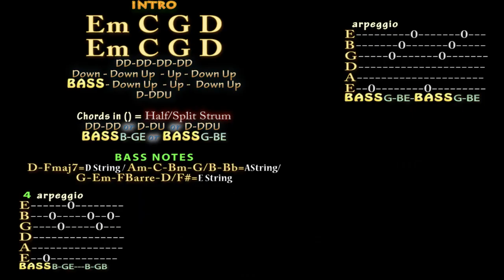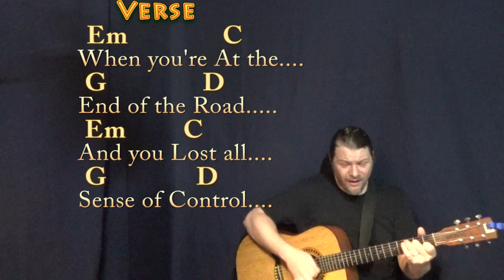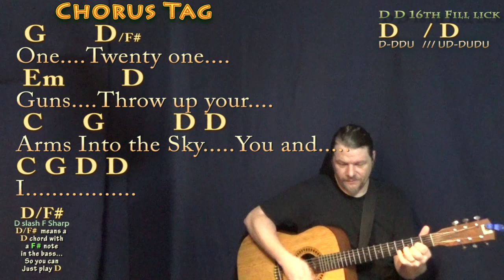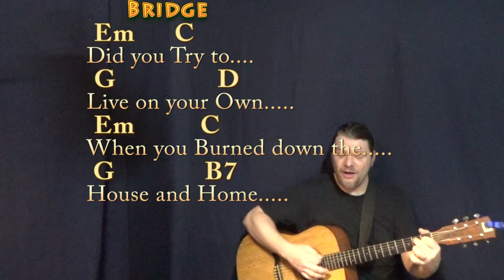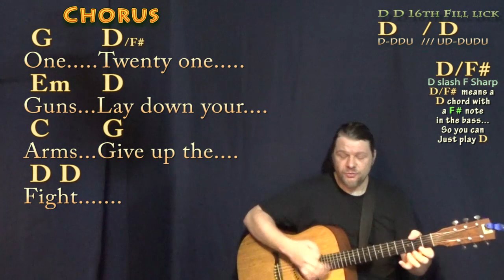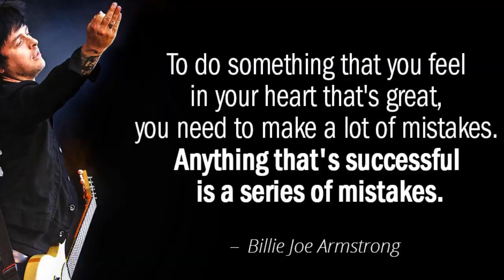21 Guns (Green Day) Guitar Cover Lesson in G with Chords/Lyrics - Munson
REAL KEY: Tune down a whole step for the recorded key of F Major. For Dan, Rudy, Malcolm, Five on Fire, Alain, Anis Thoha Manshur, Acoustic Baba, Luis Aceves, honey, Phoebe Smith, Michael Robins, Nolwen, Commander Matti, cherie_blossom, Ryder Larson, Anas Rahman, Josh Sudyn, Sam_Streams 420, corr8920, W. Esquivel Norma, EMMANUEL SORIA, Nathan McDaniel, Sydney Bones, Tim Sanidas, Timothy Johnosn, Grace Ferris, Angel Moran, and Arnav Verma. G CHART (Tune down a whole step) .TIPS to CASHAPP $MunsonMusic - Munson Summer - ARE MUCH APPRECIATED! :) .MUNSON BRIGADE SHOUTOUT! .This video brought to you in part by the "Munson Brigade" ... Many thanks to Ann DiBenedetto, Vermell Vain, Rich C, Brett, Will Sword, Jason PH, Arlene Krassner, Jeanette Adams, Norman Emery, Leopoldo del Castillo-Olivares, Tree of Broken Hearts, Jim in Chicago, Gemma L. Salt, Sophia Peaslee, Kurt Friedrich, Kris Meyer, Paula David Gautreau, Rhonda Markham, Brenda Gillam, Cara, Rupert Cheek, Chris Garcia, John A Lawler, Bill Gillott, Glenn & Donna Scott, Peter Bellinger, Dinah N. David, John B, Jason PH, Cheeky Promo, A Sheep No More, Brett Whiteside, Florian Lumpe, Felipe, Fun studio productions, AJ Breau, Ted Hardie, Jennifer Davis, David Horton, Annely Thayer, Juli Fahrner, Mike, Moody Wood Carving, The Lonely Mailbox, Rick Deutsch, PatSandmann, Alina Man, John Messina, Mike Newman, Larry Myers, bb_ukes, Christoph Koy, Jenny L and DW, Joshua Cutaia, Michal Brys, Shannon M, Sherrie, Ruth Farthing, Deepak Rebentisch, Jeanette Adams, Rich, Tim Hyzdu, MagsBlack, Tria, Gert Ludick, Kurt Swieder, Daniel Walker, Moody Woodcarving, Jennifer Davis, Daniel Watkins, Joseph, C. Albert Bardi, Jehan Abeyratne, Julie Morris, Barbara, Michael Krell, Papa's Mustache, Kenneth Rodman, Floyd Bingo, John Price, Julie Talbott, C. Tinnefeld, Brett, Denise Gilgannon Collins, Fenella, Jenny L, Marion Tor, Kcwold, Jen Woodworth, MARCOS SORIA, Dan Turner, R.E. Willet, and Nick Pabo-Eulberg!!! munsonmusiclive music lesson cover SONGBOOKS